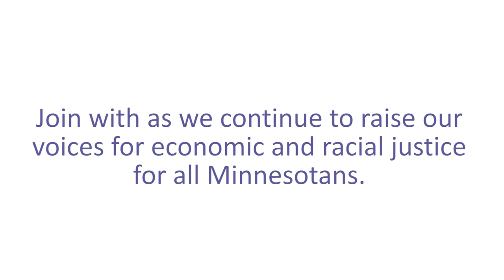Constituents to Rep. John Kline: Minimum Wage is Not a Living Wage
Raising the minimum wage is an important step toward an economy that works for everyone, not just the richest 1%. That's why both current elected officials and those who are pursuing elected office need to stand with us in raising the federal minimum wage.

Time and again, U.S. Representative John Kline (MN-02) has stood in the way of an increase in the minimum wage. On Tuesday, July 24, we gathered at his office in Burnsville and called on him to "Live Like the Rest of Us."

A Minnesotan working 40 hours a week at minimum wage grosses about $290 a week and is forced to live on that amount. We asked Rep. Kline to do the same. How far does he think $290 goes?